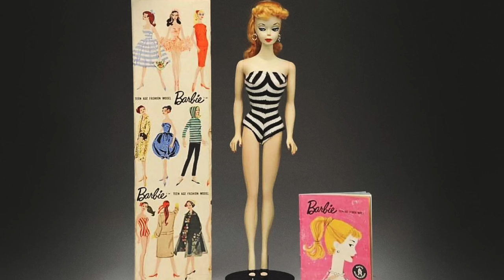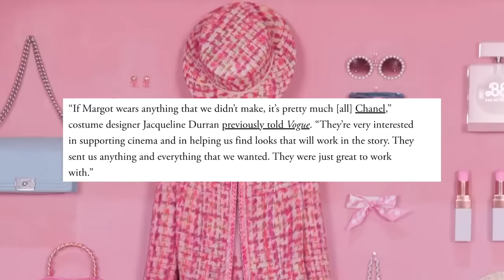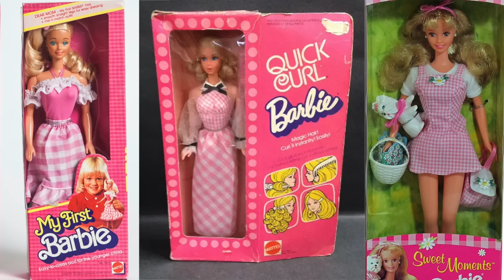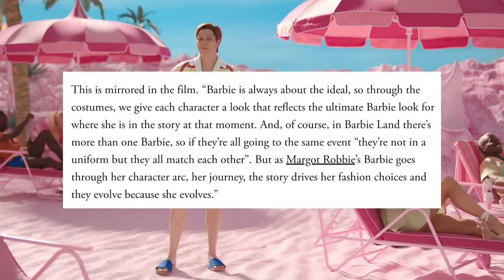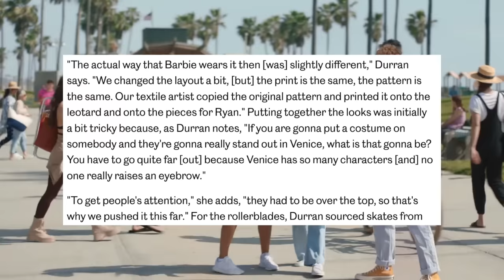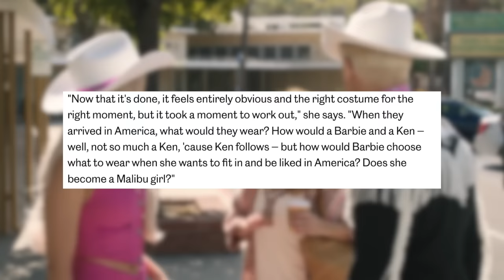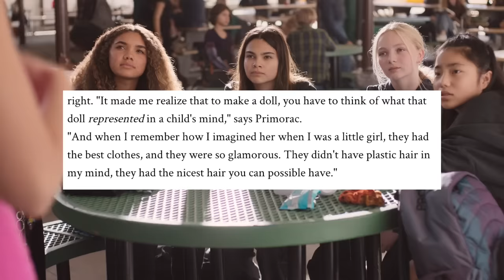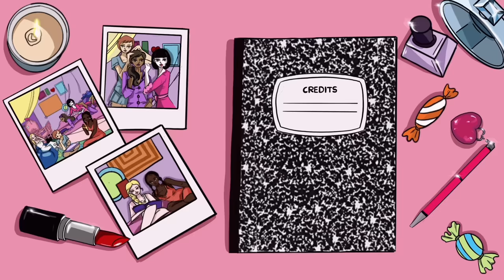analyzing the outfits in the barbie movie 👠🎀🌈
it's been a while since we made a style analysis video but the barbie movie was worth coming out of hiatus for! we took a look at stereotypical barbie's (margot robbie) outfits in the film, pointing out any hidden meanings and their inspirations. which of barbie's outfits were your favorite?

music! 🎶

intro/outro by
nicole w.b